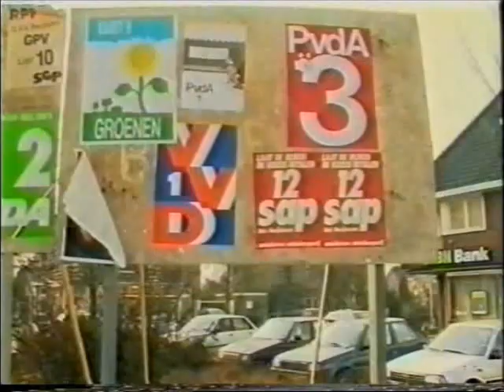Nederlandse Spitting image - 4 Joris Voorhoeve